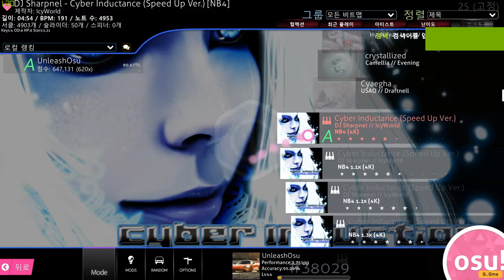Going Through the jumpstream hell(reupload)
So my recording settings has gone wrong so I reuploaded this.
It's basically same with the previous one.